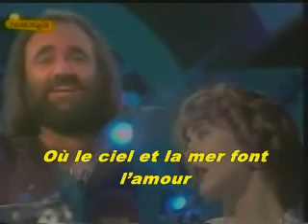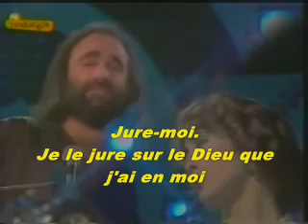Demis Roussos - Longtemps je t'aimerai